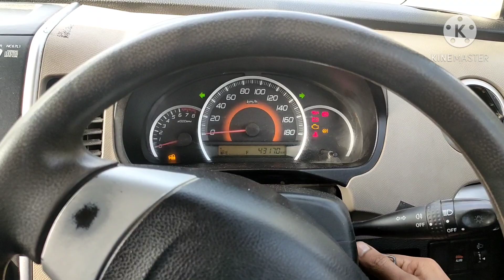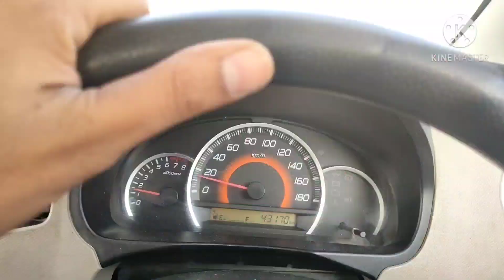Car chalani sikhiye. how to drive a car. in 2 mit. कार चालना सिखो.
hello dostuo ham aapko is video mein car chalana. driving school mein to car sakte hain per full ko Puri Tarah se karte Nahin Shikha baten. ham aapko is video mein gadi chalana sikhe ayenge sirf 2 minut mein.